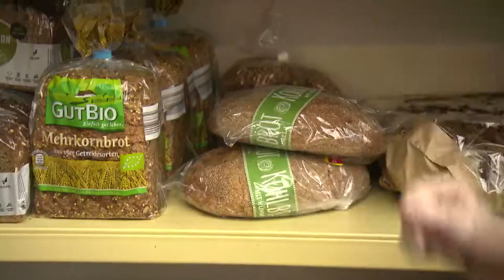Frau Stolle bekommt Unterstützung - Teil 2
Frau Stolle benötigt in Folge einer seelischen Erkrankung Unterstützung. Die Caritas gibt ihr mit verschiedenen Angeboten halt in ihrem Alltag. Wir haben Frau Stolle durch den Tag begleitet, um zu zeigen, wie diese Unterstützung konkret aussehen kann.
Im zweiten Teil begleiten wir Frau Stolle zur Tafel.